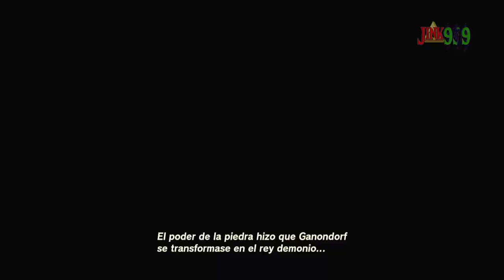The legend of Zelda: Tears Of The Kingdom Película Completa en Español - Los 18 Recuerdos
Hola Amigos/as !!

🌟 Comparte📣
🌟 Subscribete ✅
🌟 Campana activada 🔔

todas las cinemáticas de totk, dale Zelda dale